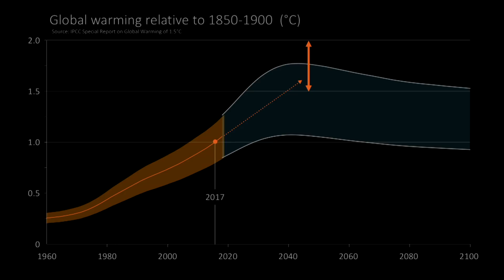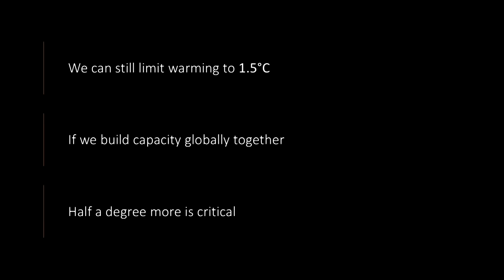Climate Change Requires Changing Human Skills | Heleen de Coninck | TEDxAmsterdam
With global temperatures continuing to rise and the impacts of global warming more and more visible each day, Professor Heleen De Coninck from the Department of Environmental Science, Radboud University in Nijmegen, shows us how every half degree matters. She reminds us that we must raise awareness to avoid the unthinkable.